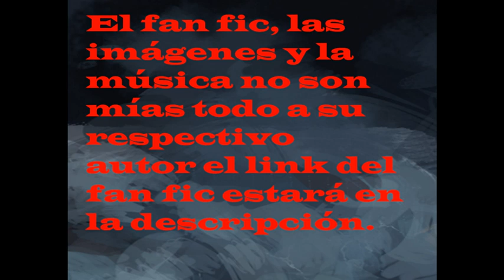QHPS yo soy spiderman de MCU cap 164-166